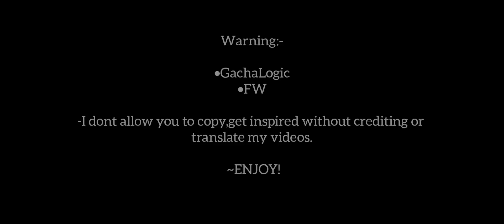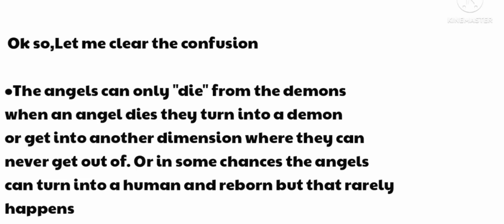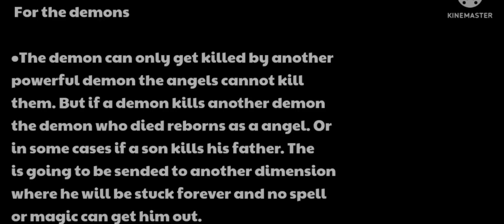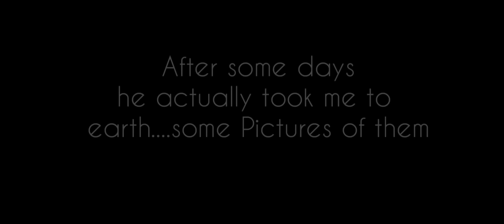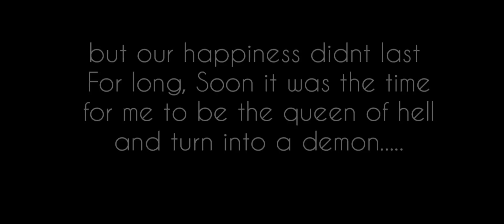| Arrange Marriage Of The Demon And Angel || Part:02 || "I will take revenge" || GLM/GLMM || Final |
•𝙏𝙞𝙢𝙚 𝙏𝙖𝙠𝙚𝙣: 3-5 𝘥𝘢𝘺𝘴 (𝘣𝘦𝘤𝘢𝘶𝘴𝘦 𝘰𝘧 𝘴𝘤𝘩𝘰𝘰𝘭)
•𝙏𝙤𝙩𝙖𝙡 𝙎𝙨: 560
•𝘼𝙥𝙥𝙨 𝙐𝙨𝙚𝙙: 𝘐𝘯𝘴𝘩𝘰𝘵, 𝘎𝘢𝘤𝘩𝘢 𝘓𝘪𝘧𝘦, 𝘐𝘣𝘪𝘴 𝘱𝘢𝘪𝘯𝘵 𝘟

•𝙄𝙣𝙛𝙤𝙧𝙢𝙖𝙩𝙞𝙤𝙣 𝙖𝙗𝙤𝙪𝙩 𝙩𝙝𝙚 𝙘𝙝𝙖𝙧𝙖𝙘𝙩𝙚𝙧𝙨:-

•𝙈𝙖𝙞𝙣 𝘾𝙝𝙖𝙧𝙖𝙘𝙩𝙚𝙧𝙨:
-𝘛𝘺𝘭𝘦𝘳
-𝘓𝘦𝘢𝘩

•𝙎𝙞𝙙𝙚 𝘾𝙝𝙖𝙧𝙖𝙘𝙩𝙚𝙧𝙨:
-𝘌𝘷𝘢 (𝘓𝘦𝘢𝘩'𝘴 𝘮𝘰𝘮)
-𝘑𝘢𝘮𝘦𝘴 (𝘛𝘺𝘭𝘦𝘳'𝘴 𝘥𝘢𝘥)

•𝘽𝙖𝙘𝙠𝙜𝙧𝙤𝙪𝙣𝙙 𝘾𝙝𝙖𝙧𝙖𝙘𝙩𝙚𝙧𝙨:

𝙈𝙖𝙞𝙙𝙨:
-𝘌𝘷𝘦𝘭𝘺𝘯
-𝘙𝘪𝘢
-𝘓𝘦𝘹𝘪
-𝘑𝘢𝘥𝘦

~𝙒𝙧𝙞𝙩𝙩𝙚𝙣 𝘽𝙮: 𝘒𝘢𝘪𝘳𝘢
~𝘿𝙞𝙧𝙚𝙘𝙩𝙚𝙙 𝘽𝙮: 𝘒𝘢𝘪𝘳𝘢

                      ~𝙇𝙤𝙫𝙚 𝙮𝙖𝙡𝙡 𝘽𝙮𝙚~